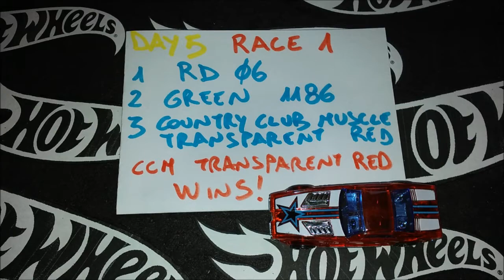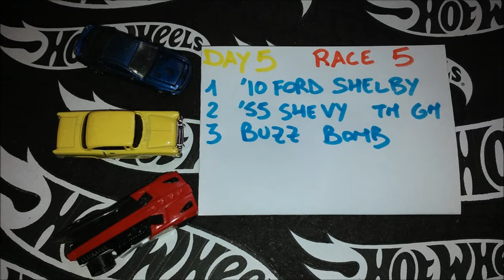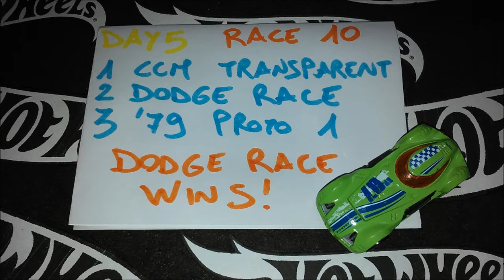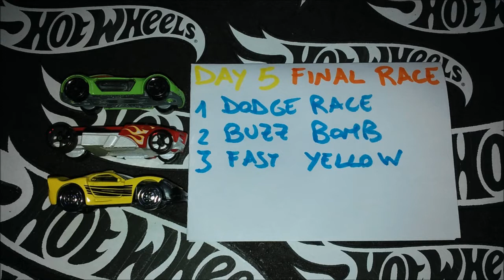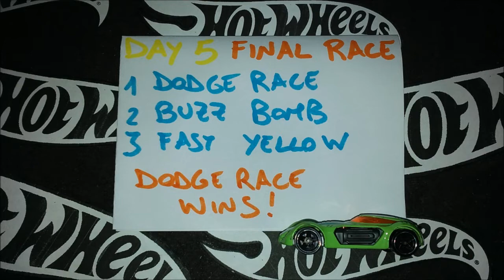HOT WHEELS DOWNHILL RACE DAY 5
HOT WHEELS DOWNHILL RACE - DAY 5 with Hot Wheels 3 lane track, 27 cars, 3 round and 1 winner ! The winner of every single race wins a prize and will run for the TOTAL WINNER RACE ! Soundtrack by Cybertrip 8 bit.